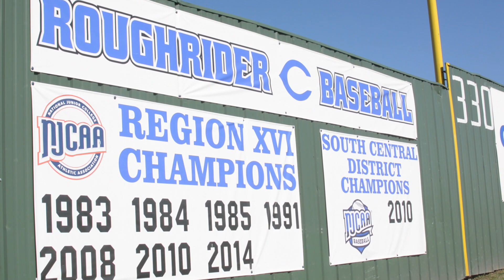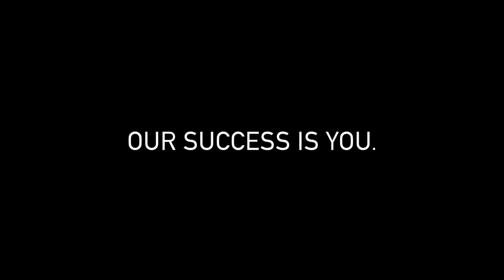Show Me Crowder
Find out why students are choosing Crowder College.